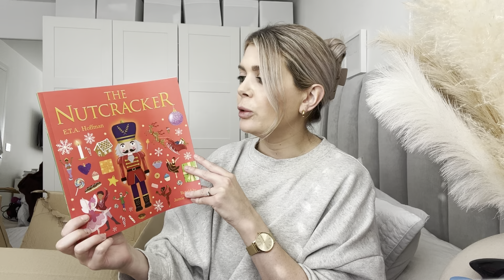My biggest Cherryz haul ever | Stocking fillers, homeware, Christmas | Cherryz UK